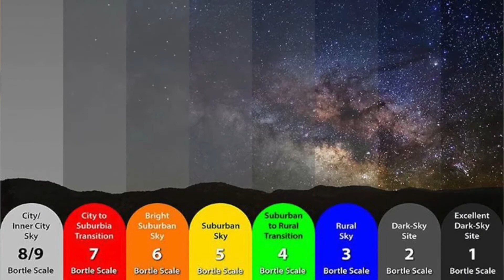¿Cómo encontrar los cielos más oscuros cerca de tu ciudad?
En este tutorial te enseñamos a encontrar fácilmente los cielos más oscuros cercano a tu localidad y como se clasifican, para que disfrutes como nunca del cielo y las estrellas. Sólo necesitas una computadora o un "smartphone" con acceso a internet y seguir nuestras indicaciones...